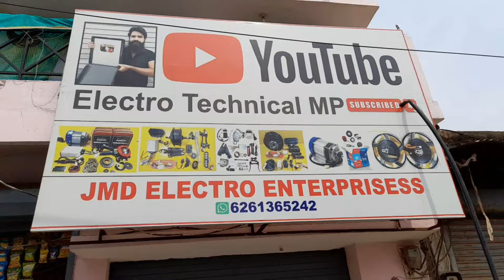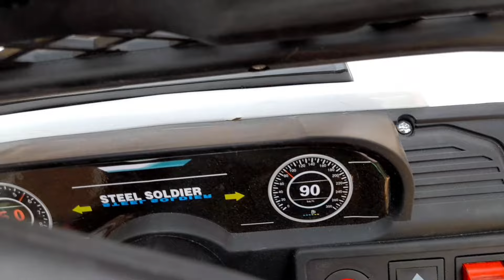Electric car's for kids | part 1 | बचों की इलेक्ट्रिक कार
electric_scooter

Desi cycle Electric hub moter kit